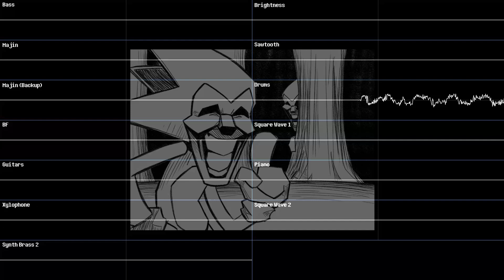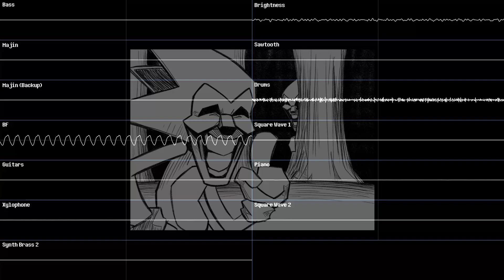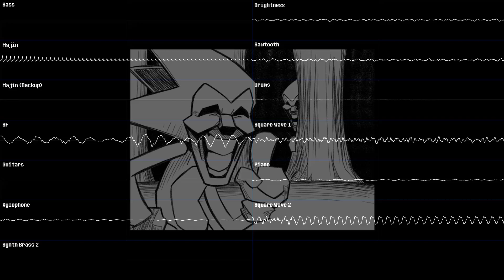Endless V2 - Midi Recreation | Friday Night Funkin': VS. Sonic.exe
Composed by MarStarBro

Genesis remix soon, but have fun in the meantime!

Go play the mod, it's pretty good.